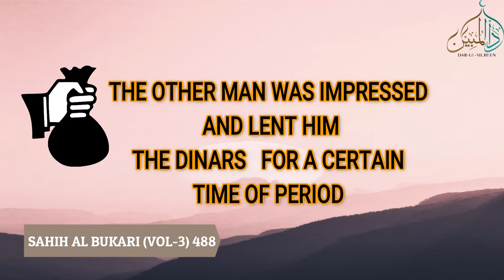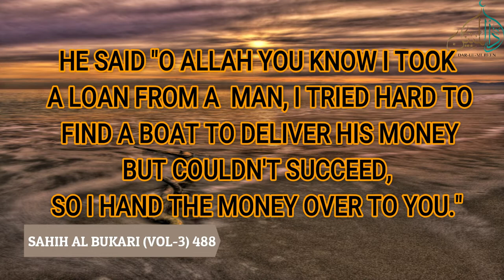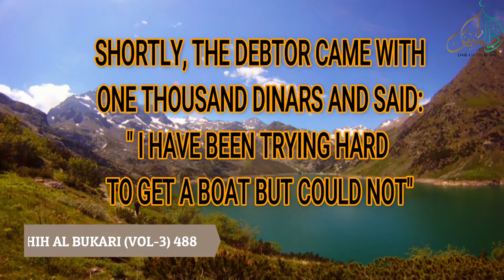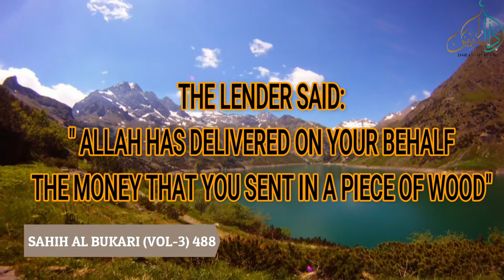TAWAKUL ON ALLAH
This will be a series of inspirational stories from the Noble Quran, Seerah of Rasool Allah ﷺ and from the Lives of Sahabah.
Let's benefit from it.

Shared by Fatima Tul Faqeeha
Dar ul Mubeen